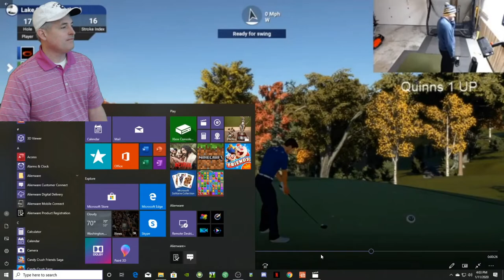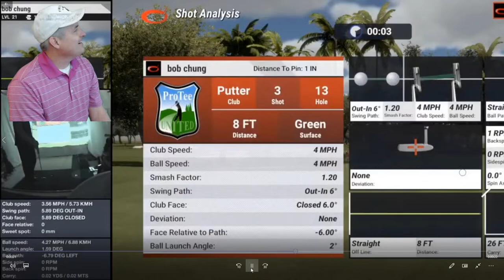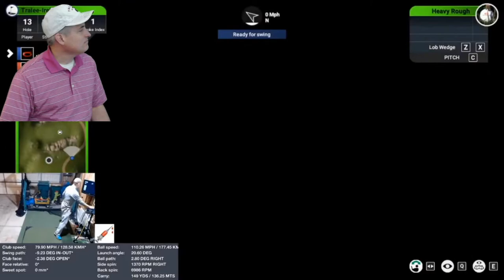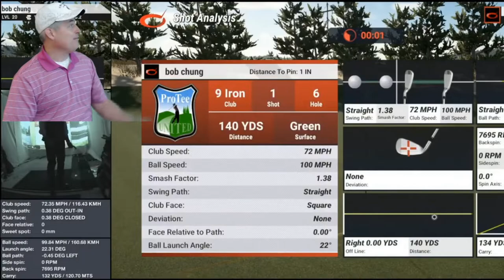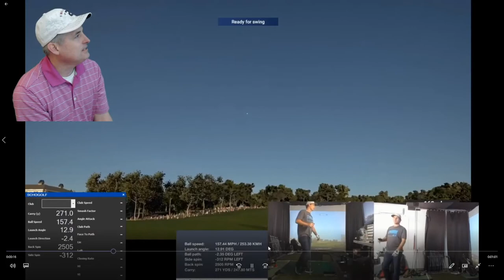#21 Compilation of Mostly Great Shots TGC 2019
Just as the title states it. Wizards collection of mostly great shots rated saving the best for last. He has put them in order. Enjoy the clips.